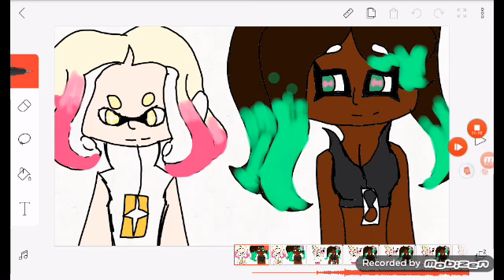Callie's Plan B | A little Sneakpeek on the Thing I'm working on..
Roblox: XxYummy_PizzaxX